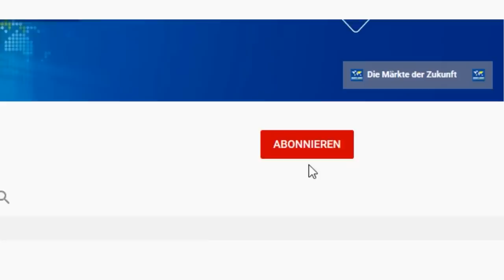KLARTEXT! Das regt mich richtig auf!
Der öffentlich-rechtliche Sender ARTE widmet sich wieder einmal dem Thema Börse – und zwar diesmal mit einer ganzen Serie: Der Reihe „Planet Finance“. Das Muster ist dabei das Gleiche, das schon aus den einschlägig bekannten ARTE-Dokumentationen über Goldman Sachs, BlackRock oder die Rohstoff-Terminmärkte bekannt ist: Die Finanzmärkte sind demnach nichts anderes als eine Einrichtung, die es den „Reichen“ ermöglicht, von Kriegen und Krisen zu profitieren und sich auf Kosten der übrigen Welt die Taschen vollzustopfen. Das Finanzsystem wird dadurch von ARTE erneut zu einer „Verschwörung“ gegen die Menschheit stilisiert – eine Sichtweise, die ebenso einseitig und manipulativ wie gefährlich ist. Ein Beitrag von Gerhard Heinrich.